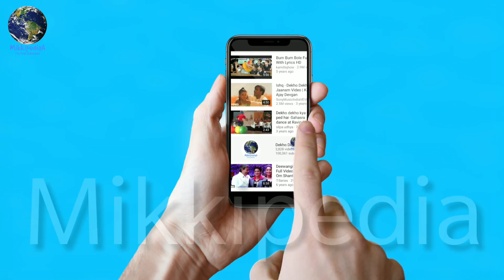Akshay kumar Sooryavanshi Shooting Starts in Goa, Rohit Shetty Announced Starcast